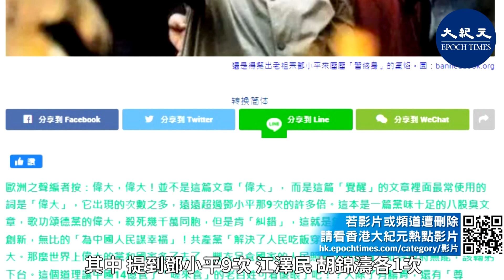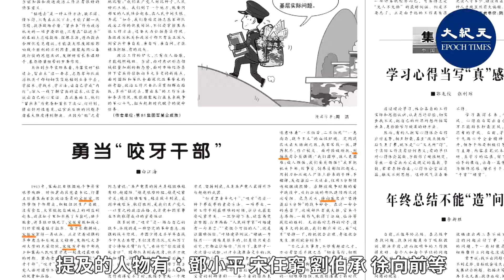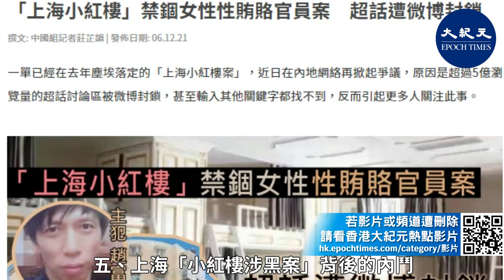(國語)【焦點速遞】中共十九屆六中全會結束以來，中共內鬥不僅沒有停歇，相反，還在升級中，突出表現在以下六個方面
中共十九屆六中全會結束以來，中共內鬥不僅沒有停歇，相反，還在升級中，突出表現在以下六個方面：

一，公安部高層現重大人事變動
二，「突出習」與「不提習」之爭
三、張高麗性侵事件持續發酵
四、花樣年、恒大、周焯華背後的內鬥
五，上海「小紅樓涉黑案」背後的內鬥
六，打與不打台灣之爭